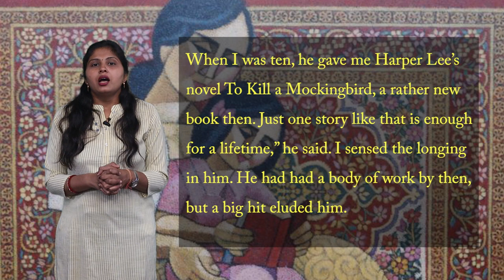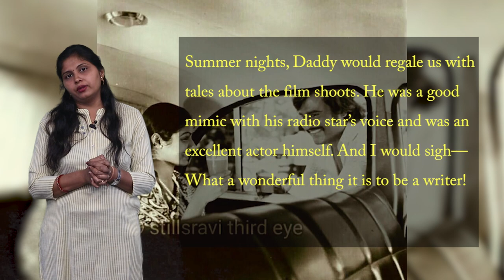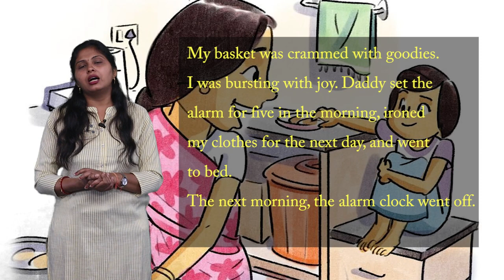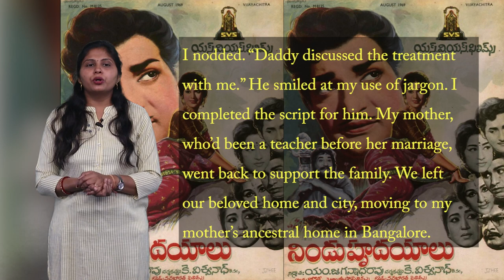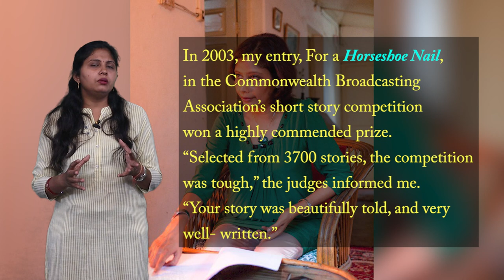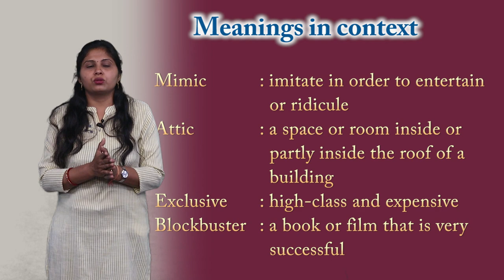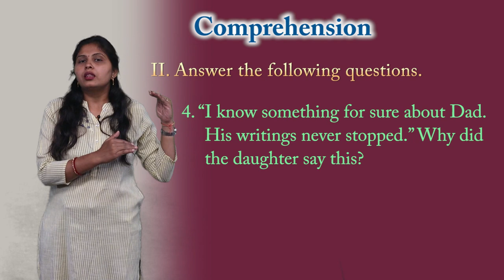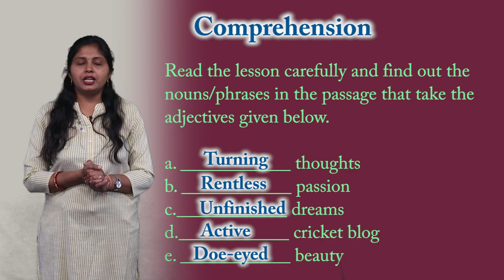CLASS 10th | UNIT 4 | READING C ENGLISH | DADDY'S ENDURING SCRIPT | NEW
CLASS 10th | UNIT 4 | READING C ENGLISH | DADDY'S ENDURING SCRIPT | NEW 2